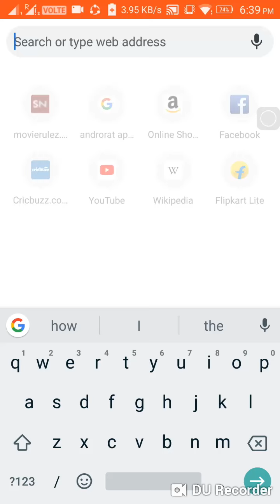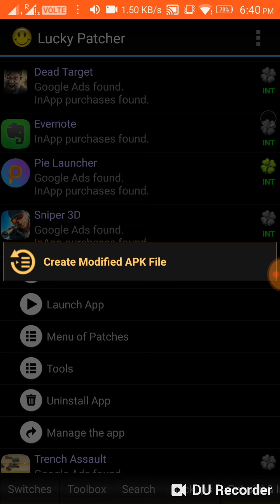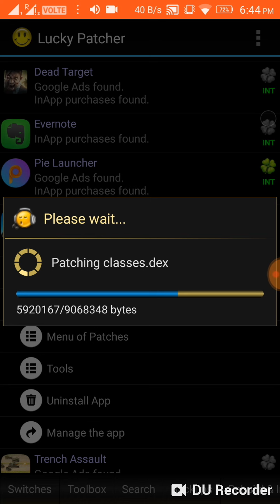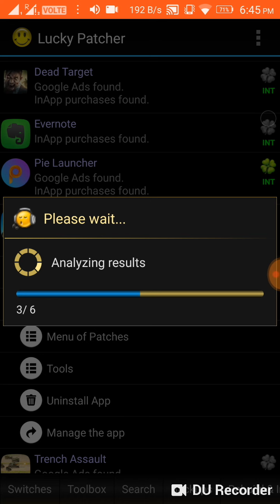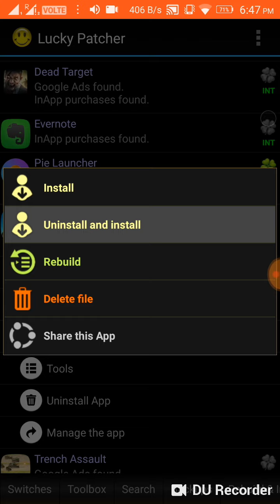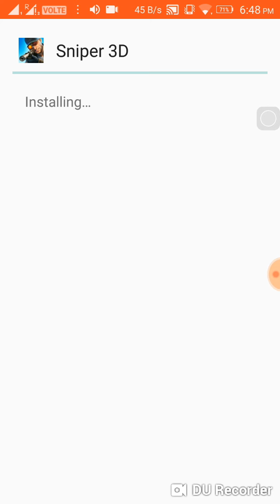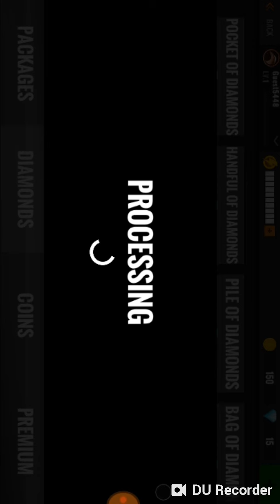How to hack a game with lucky patcher☺